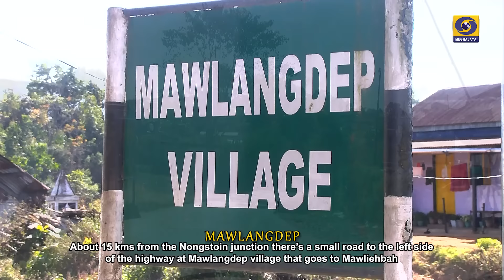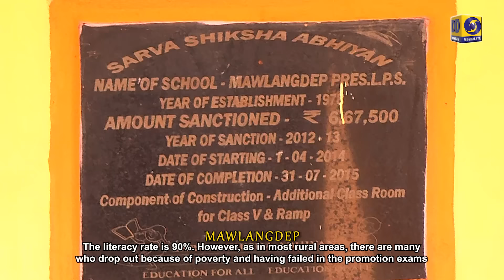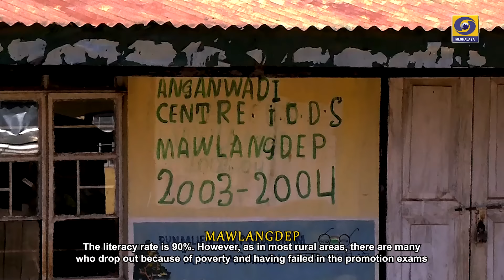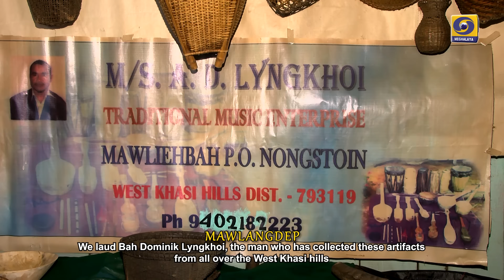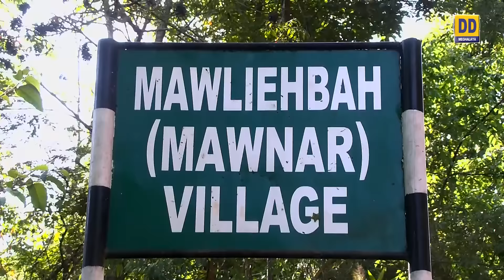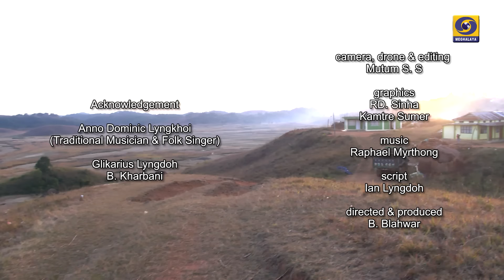A DAY IN THE VILLAGE MAWLIEHBAH, MAWLANGDEP & MAWIAWA